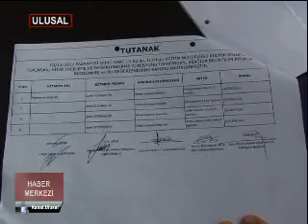Polisten işçilere acımasız saldırı